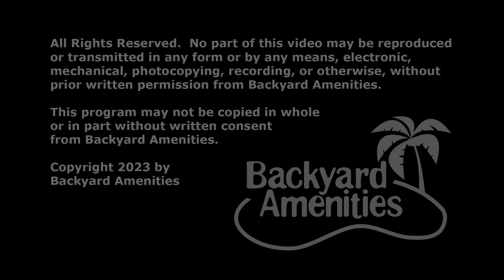Howard Pool Design by Backyard Amenities